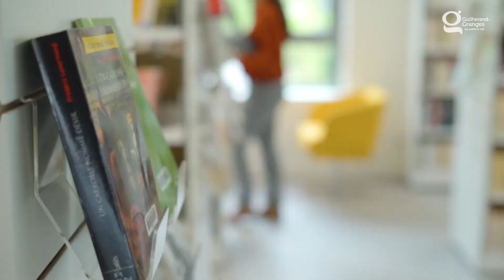Ville de Guilherand Granges 2020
Réalisation de la vidéo 2021 pour la commune de Guilherand-Granges.